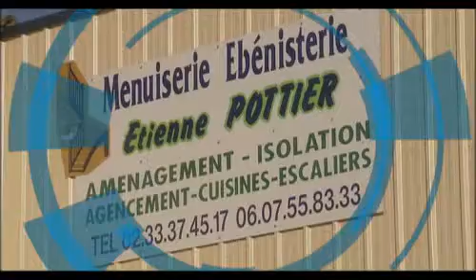Pottier.flv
Depuis la création de son entreprise de menuiserie-ébénisterie en 1987, Etienne Pottier est un entrepreneur reconnu dans le secteur et très impliqué dans la formation.